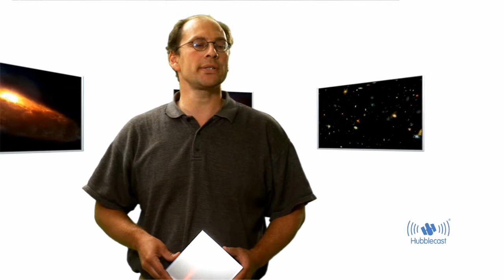Hubblecast 08: A step closer to our origin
By scrutinising the Hubble Ultra Deep field - the deepest image of the sky ever made - the NASA/ESA Hubble Space Telescope and the NASA Spitzer Space Telescope have joined forces to discover nine of the smallest, faintest, most compact galaxies ever observed in the distant Universe.